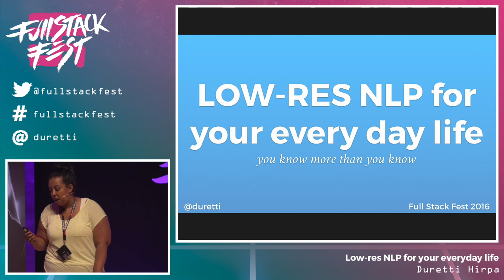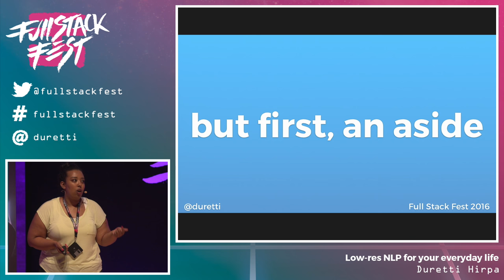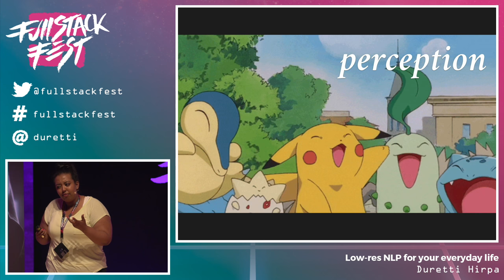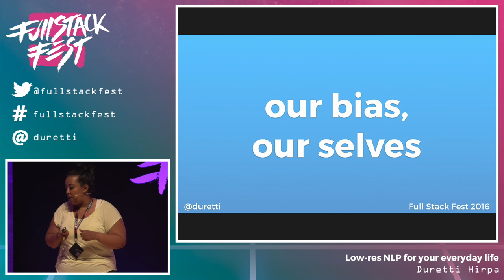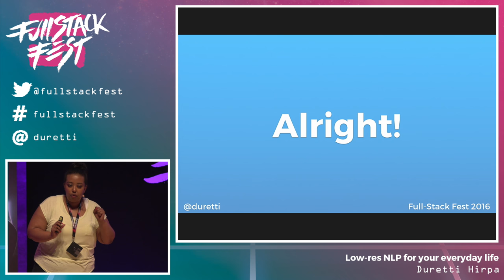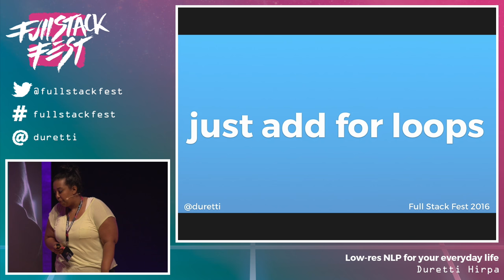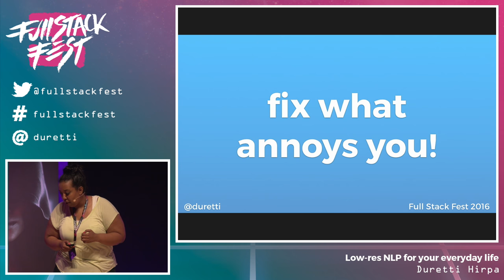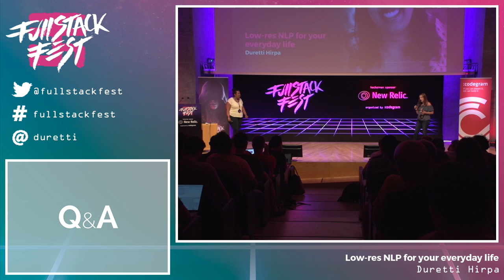Low-res NLP for your everyday life (Duretti Hirpa) - Full Stack Fest 2016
NLP can be a scary piece of jargon. In reality, you can get a far distance with loops, functions, and if statements, and still manage to create a delightful chat interface. This talk will cover low-res ways to incorporate NLP so you can get more bang for your buck without needing full AI.

About the speaker:

Duretti Hirpa is a senior engineer on the backend engineering team at Slack. Currently, she's working on the growth team, though she's also spent time on the Slack Platform team - making it easier and more intuitive to build applications on top of Slack. She's constantly thinking of ways to humanize engineering - there's strength in the soft skills, after all. She's arguably probably the most extroverted person she knows, and is intensely interested in other people. She produces a podcast called “snackoverflow”, about snacks, computers, and their surprising intersection. She has an undying love for Beyoncé (praise be), an immaculate gif game, and a real candy problem.

Talk given at Full Stack Fest 2016 Full Stack Fest is a conference held by Codegram. We've been running development conferences since 2012 with a goal in mind: Inspiring our audience by putting together the best speakers & talks at a privileged location in the beautiful Barcelona area.